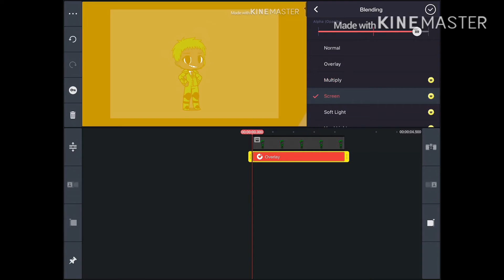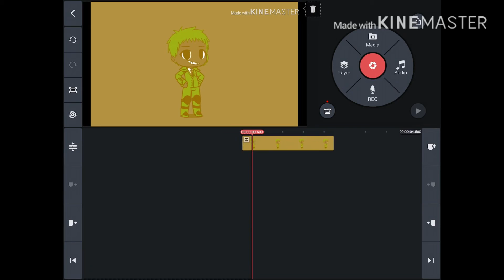Did I buy vip or did I got it for free (kinemaster) (ILLEGAL)